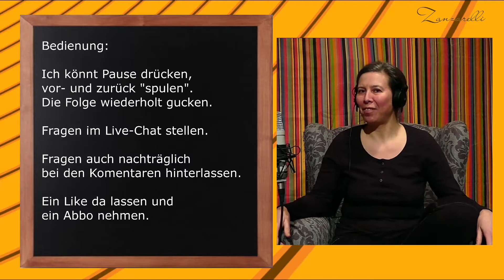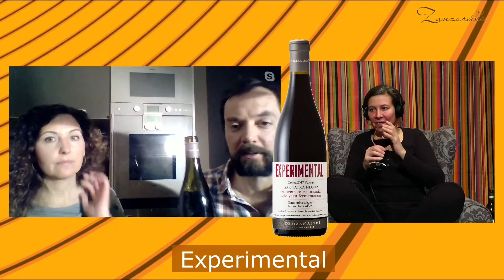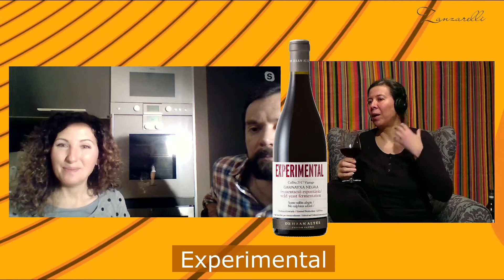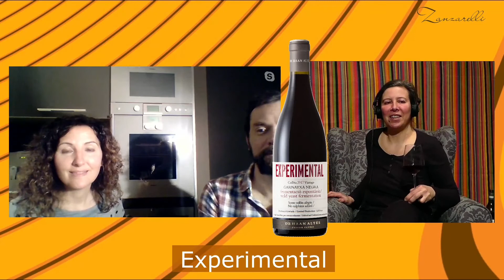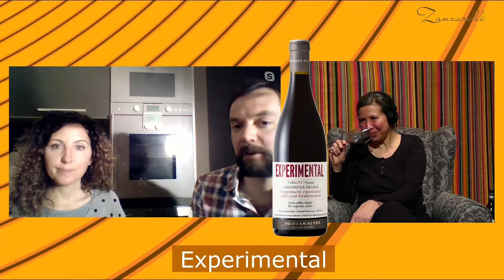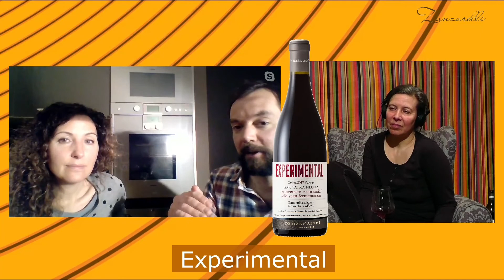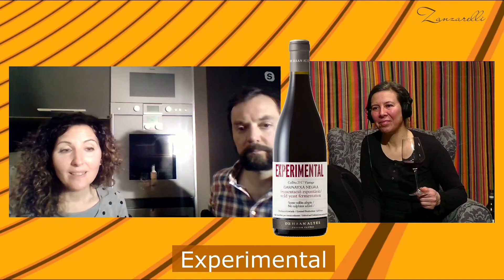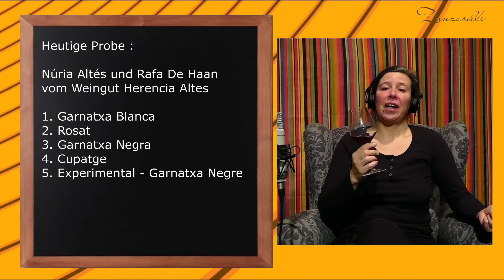11. Zanzarelli-Online-Weinprobe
Die elfte Zanzarelli-Online-Weinprobe vom 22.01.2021.
Zu Gast sind Núria Altés und Rafael De Haan von Herencia Altes.
Verkostet werden fünf Weine, die bei uns in Hannover auch vorrätig sind.
Übersicht:
00:00 Beginn
00:42 Unsere Gäste
03:20 1. Garnatxa Blanca
23:27 2. Rosat
31:16 Impressionen
40:42 3. Garnatxa Negra
53:00 Digitaler Rundgang
56:27 4. Cupatge
1:11:37 5. Experimental - Garnatxa Negre
1:46:26 Verabschiedung
Der Link für den Rundgang bei GoogleMaps
Wenn ihr mehr Infos haben möchtet, könnt ihr euch zu unserem Newsletter anmelden
Direkt zum Shop. Die Weinproben Kisten können abgeholt oder versendet werden.